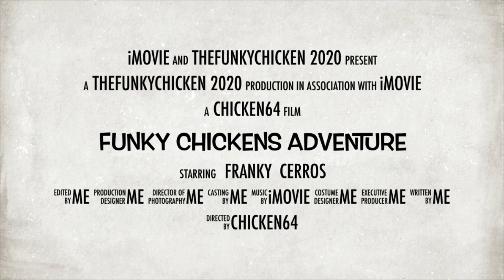Funky Chickens Adventure - Releasing Tomorrow!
Yaaaaaaaaaaaaaay